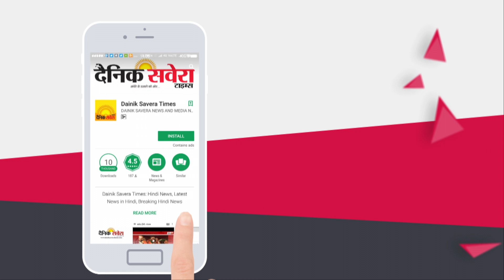ਸੁਲਤਾਨਪੁਰ ਲੋਧੀ 'ਚ ਸਾਬਕਾ ਮੰਤਰੀ ਬੀਬੀ ਉਪਿੰਦਰਜੀਤ ਕੌਰ ਹੋਏ ਨਤਮਸਤਕ